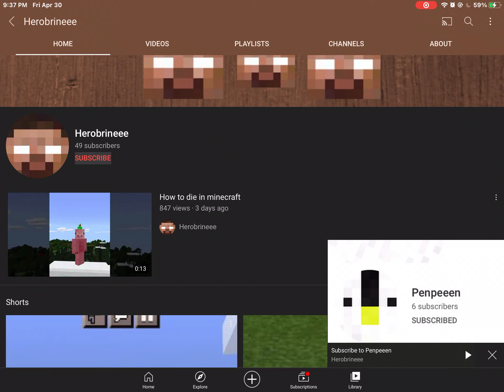Subscribe to Herobrineee